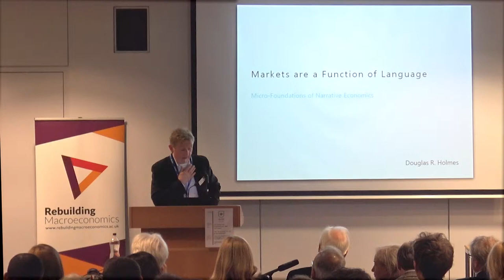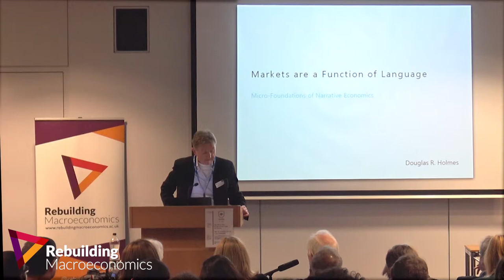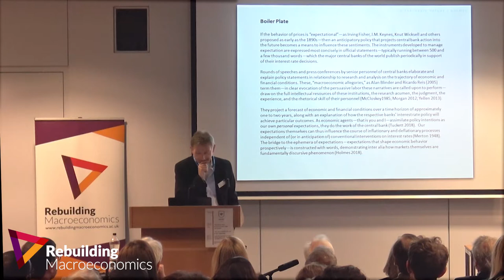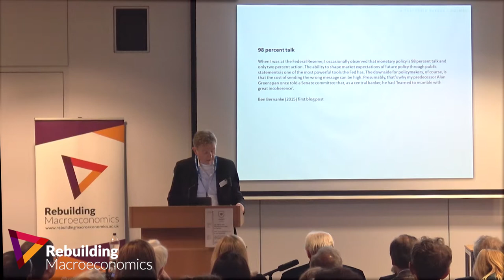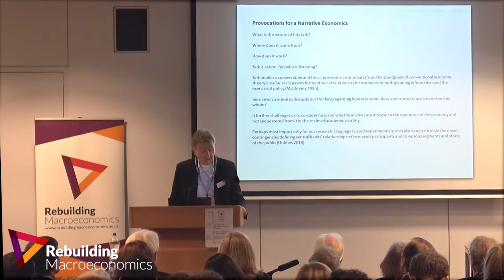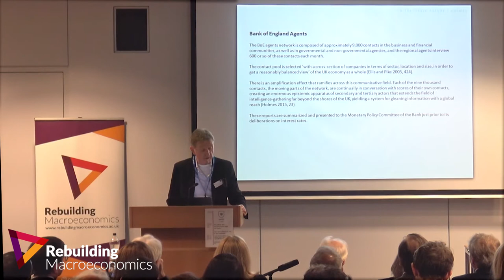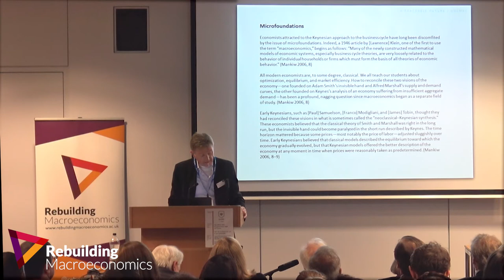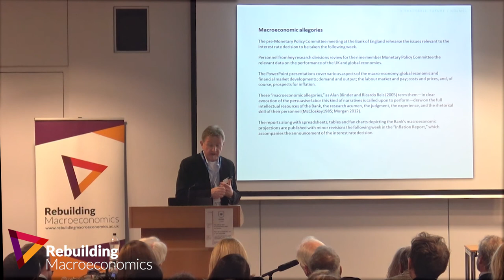Douglas Holmes - Markets as a Function of Language: Micro-foundations of Narrative Economics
David Miles Chairs the 3rd Panel at Rebuilding Macroeconomics' 2018 Conference: Macroeconomics with new assumptions about expectation generation. David Miles introduces the second speaker - Douglas Holmes

Douglas Holmes' presentation is titled: Markets as a Function of Language: Micro-foundations of Narrative Economics. A downloadable version of the presentation is available on our